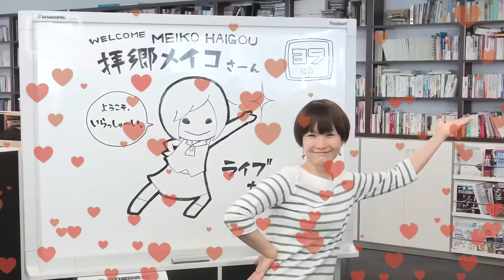VOCALOID Voice Providers Funny Moments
i expected this video to be like 2 or 3 minutes long and yet here we are

anyways i was thinking abt making this vid for a long time hope u guys enjoy ;)

i lowkey hope none of the voice providers ever find this lmao

gackt is a legend